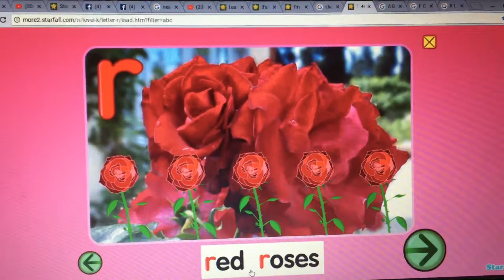Red roses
Starfall